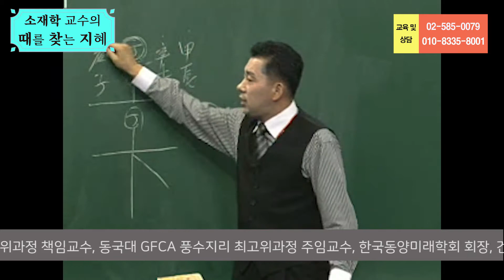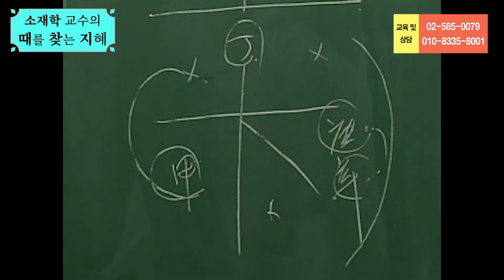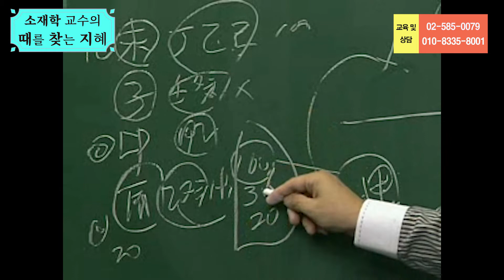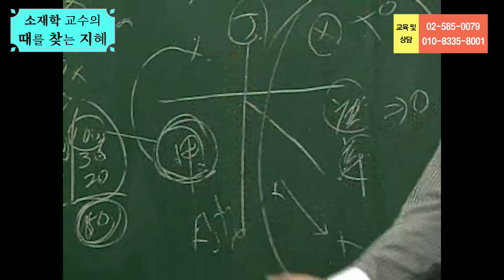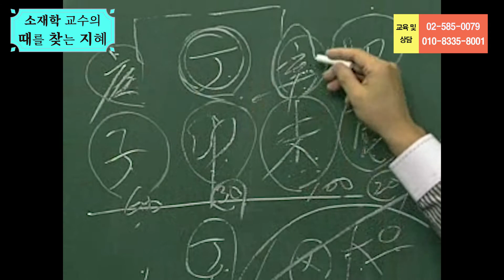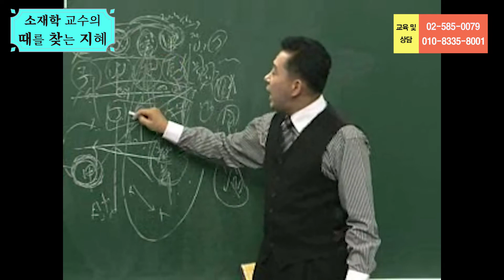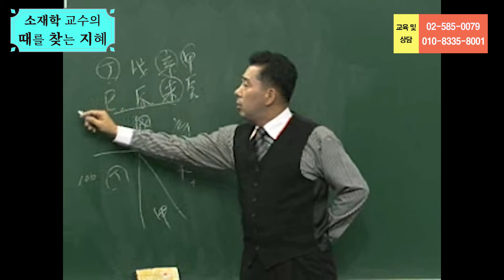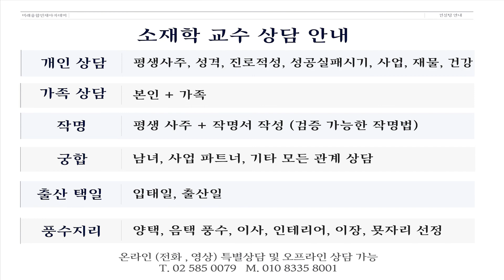60-50-3, 신강사주의 사례, 나무를 볼까 숲을 볼까 3, [논리로 푸는 사주학 50-3(석하명리 2005/60강)], 미래예측학 박사 1호 소재학 교수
50-3강 身强四柱의 사례
● 古典에서는 四柱八字에 五行이 균등하게 있으면 좋다고 하는데 틀린 개념이다.
● 오로지 日干을 기준으로 天干의 세력이 어떻게 되어있나가 가장 중요하다. 개수가 아니다.
● 社會的 리듬, 成就 리듬, 成功 리듬, 經濟活動 리듬 등은 身强 身弱에서 따질 수 있다.
● 日干을 제외 한 各年月時干이 各年月日時支 중 어디에 通根하는가를 보고 세력을 따져
   身强인지 身弱인지 분류하고 格(忌神)과 用(喜神)을 求한다.

[身强四柱-印星으로 從한 從强格의 事例] (지독한 身强인데 身弱四柱처럼 본다)
① 印比가 喜神이 되고 食財官이 忌神이다.
② 印星이 最大喜神으로 用이되고 比劫은 喜神이다.
③ 食財官에서는 財星이 最大忌神이므로 格이되고, 食傷이 忌神, 官星은 閑神이 된다.
● 大運에서 印星運(甲乙木)이 오면 가장 좋고 比劫運(丙丁火)가 와도 좋다.
● 財星인 庚金과 辛金에 根이 없다고 財星이 없는가?  아니다.   大運에서 地支에 申金이나 酉金이 오면 財星이 드러나게 되는데 이 경우에 財星이 忌神이라 문제로 나타나게 된다.  예를 들어 아내와의 문제, 아버지와의 문제, 돈 문제 등으로 나타난다.